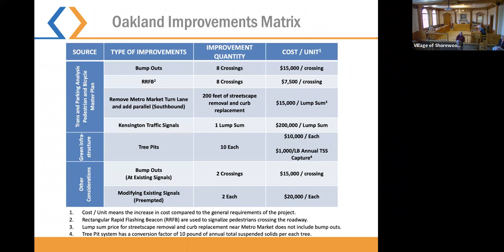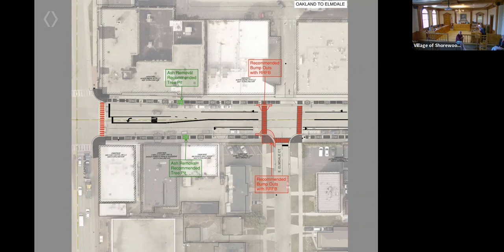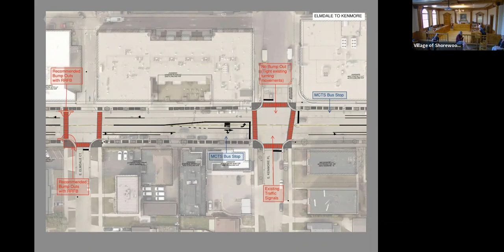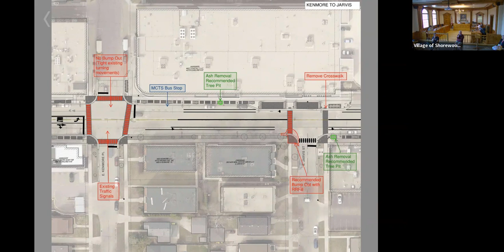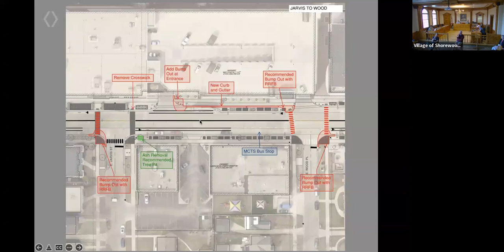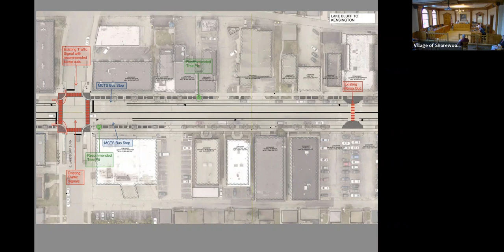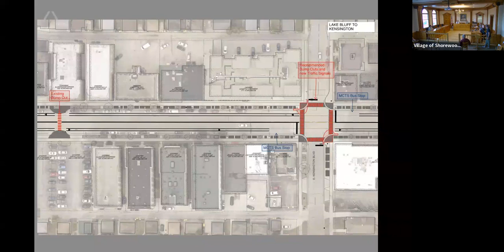Village of Shorewood Special Public Works Committee Meeting--June 27, 2022